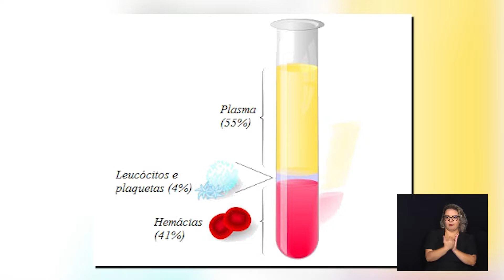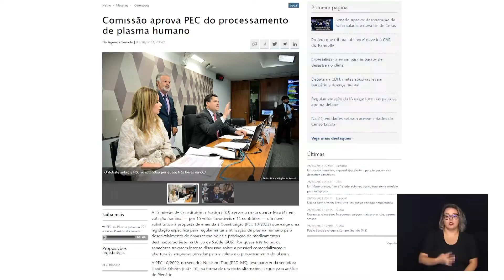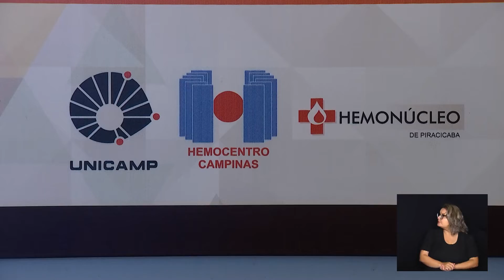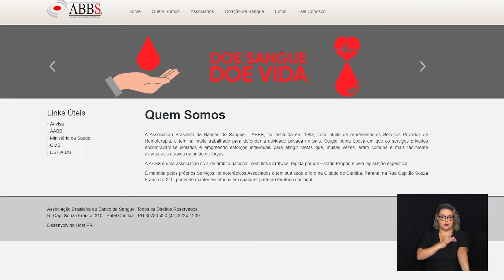CÂMARA NOTÍCIA - DOAÇÃO DE PLASMA 16-11-2023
PEC do Plasma é aprovada pela Comissão de Constituição e Justiça do Senado Federal, saiba mais sobre.